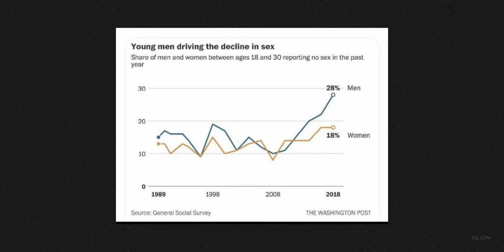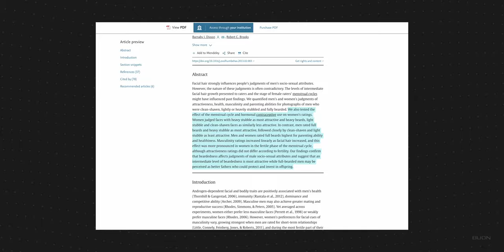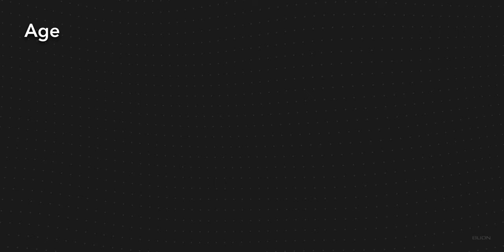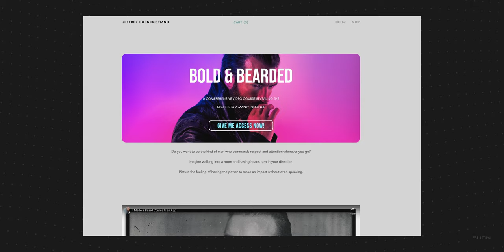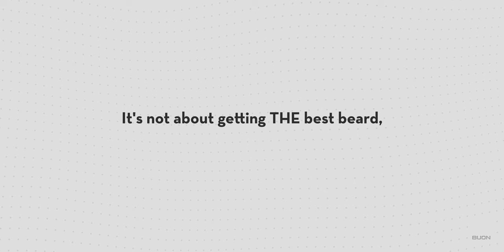How To Look More Powerful and Manly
Stuck not knowing what to do next in life?
Looking to overcome Uncertainty?
Find all the answers you need with me!
Don't Be A Man, Be THE MAN ↴

🧔🏻‍♂️ School Of Masculinity

Not only is this a Community of like-minded men, also Includes a TON of Courses, Group Chats, Private Communication, A Privacy wall, Book Recommendations, Productivity Tools, Lightroom Presets, LUTs, a Camera Gear List, VFX, Editing Tips, Creator Efficiency Tips & More!

📽️ OTHER CHANNEL